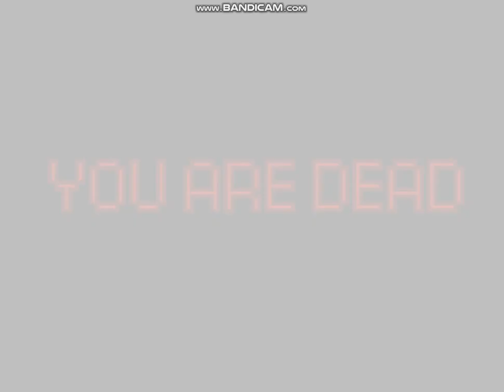A Game Over/You Are Dead template.